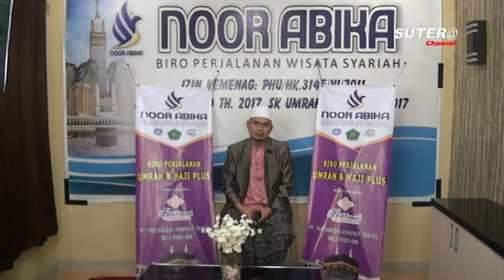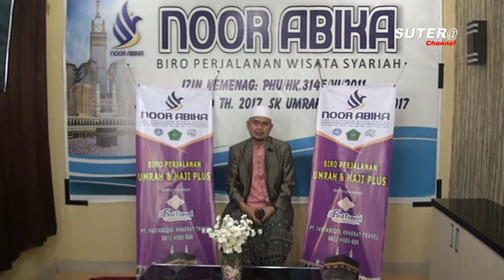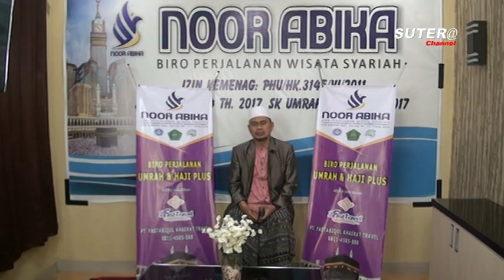TAUSIYAH : TUNTUNAN ISLAM MENYIKAPI MUSIBAH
KM. H. MUHAMMAD AS"AD MARUWEWANG S. PdI M.Pd

Nantikan terus tayangan Sutera Channel yang selalu Mengupas Fakta Tanpa Rekayasa